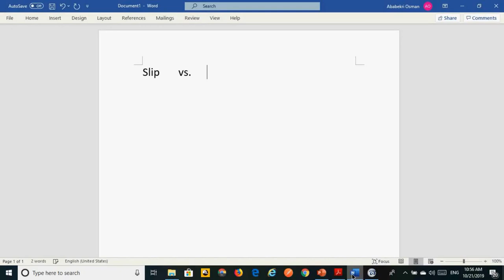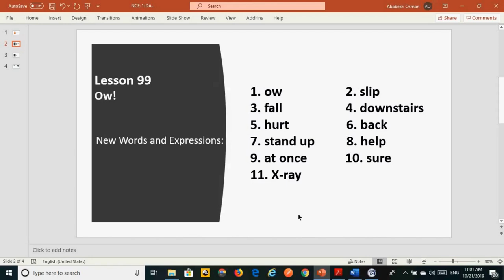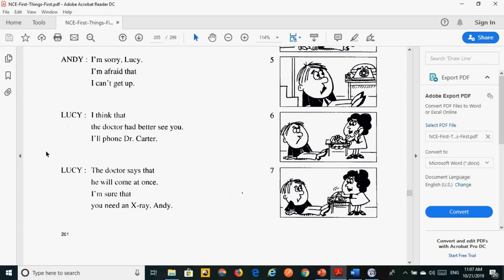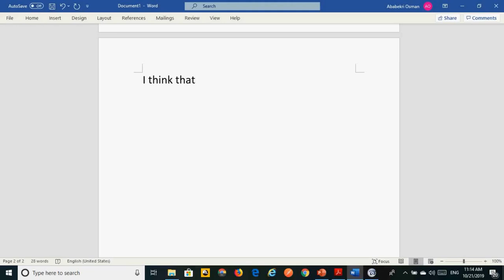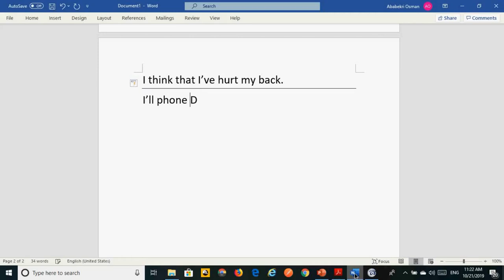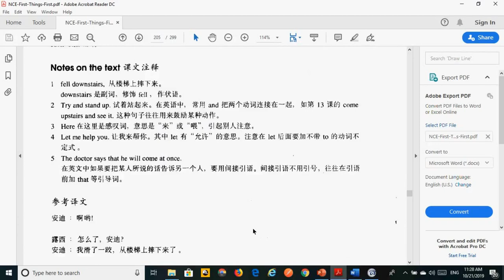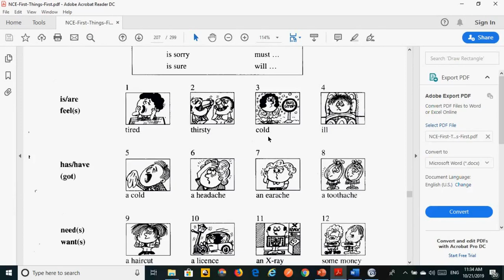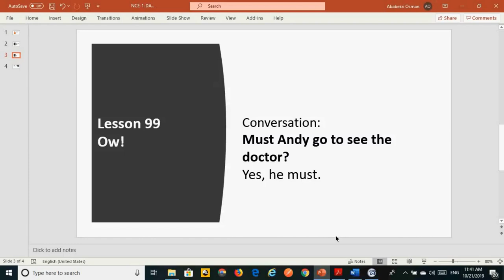New Concept English - Book 1 - Lessons 99, 100